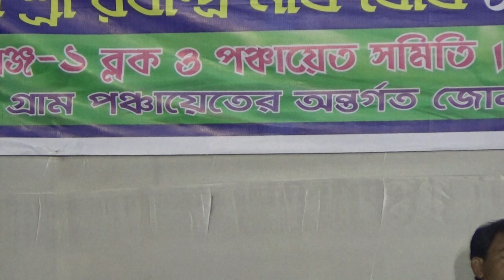ব্লক ভাওয়াইয়া প্রতিযোগীতা । Tufanganj - 1 ব্লক